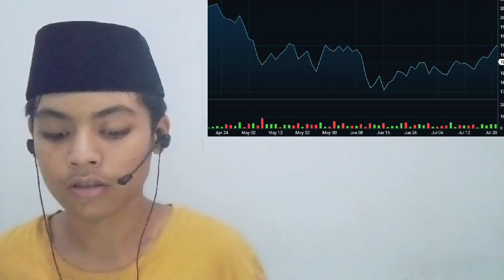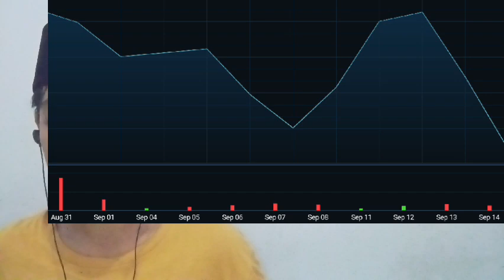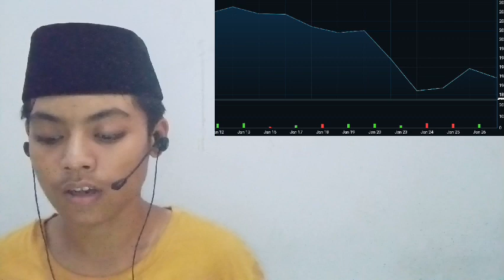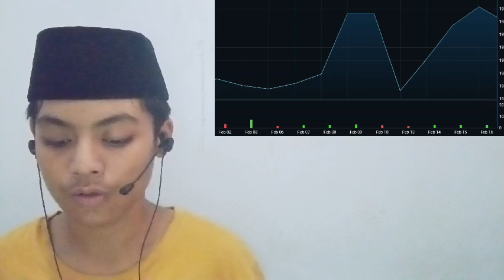OVERALL, THE FALLOUT FROM THE COLLAPSE OF FTX HAS LED TO CALLS FOR GREATER REGULATORY OVERSIGHT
bitcoin mining
bitcoin news today
bitcoin live
bitcoin trading for beginners
bitcoin news
bitcoin explained
bitcoin price prediction
bitcoin crash
bitcoin 2022
bitcoin etf
cryptocurrency for beginners
cryptocurrency news
cryptocurrency malayalam
cryptocurrency trading